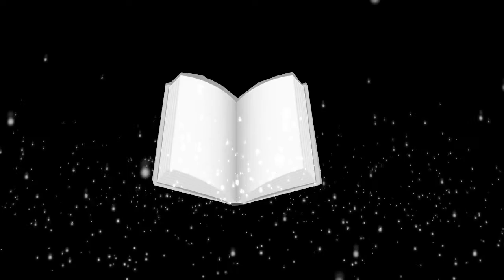Dungeons & Dragons 🏝️ Nieblas de Anurem - Capítulo 42: Otra vuelta de tuerca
Preparativos en el bosque, infiltración en las alcantarillas y muchas decisiones en vilo... Hasta que las desapariciones se hacen imposibles de ignorar y el grupo tomará un rumbo que lo cambiará todo.
Porque una vieja cara conocida aparece en el tablero con una oferta que va a ser difícil rechazar.

🖌️Ilustraciones:
☄️Nuestra nueva increíble portada fue creada por el inigualable Krozmic! Si no lo conoces y estás siguiendo, sumate a la energía cósmica de su arte ahora!!
🎬Animaciones y Overlays:
🎲La Party🎲
🧙‍♂️León, como el DM

CAPÍTULOS
0:00:00 Pre-intro
0:11:16 Anuncios
0:16:59 Recapitulación
0:28:48 ¡Comienza la aventura!
01:34:05 Pausa
01:39:22 ¡Segundo bloque!
02:12:28 Problemas técnicos
02:23:34 Seguimos
03:13:03 Fin de la aventura